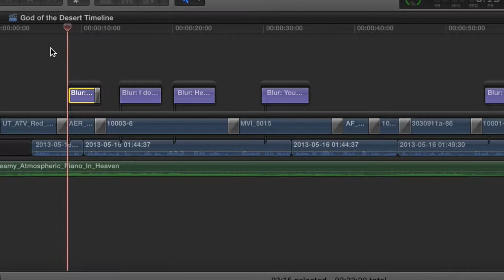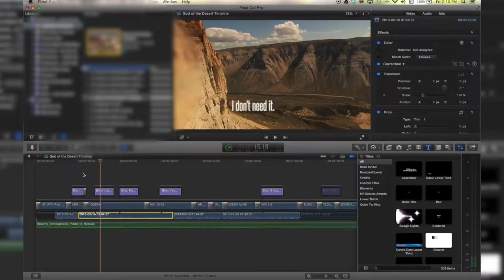Disabling and Soloing Tracks in FCPX - QuickTipKing.com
Quickly turn a video and audio track on or off without deleting it!

Solo an audio track quickly with your keyboard!

For more Final Cut Pro X tutorials and written out detailed tutorials check out QuickTipKing.com  (sign up for a paid subscription and I'll give you a lower third at no additional cost!)